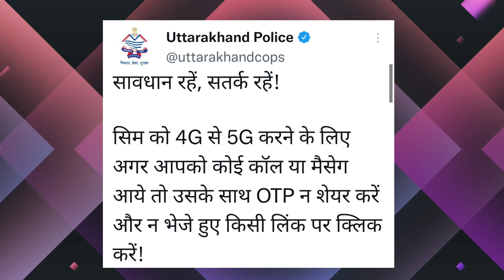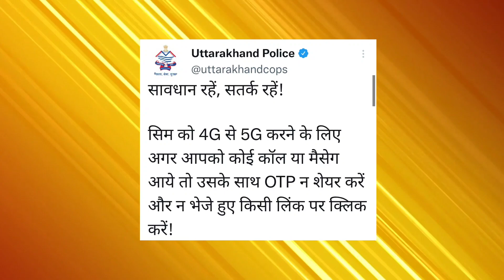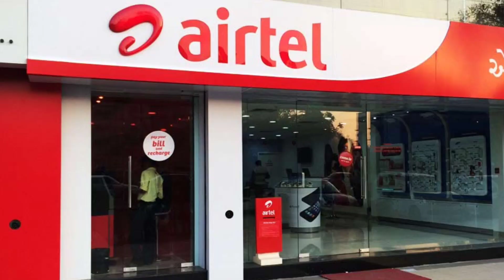5G Sim Fraud Alert😟😟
5G Sim Fraud Alert 😟😟

hello friends Aaj hum apke batane vale hai ki Ager aapko pas koi call aati hai ki 4g ko 5g me convert kara lo too doston aapke sath fraud ho jayga Be careful Thanks for watching

Mubeenkhan
Techvalid